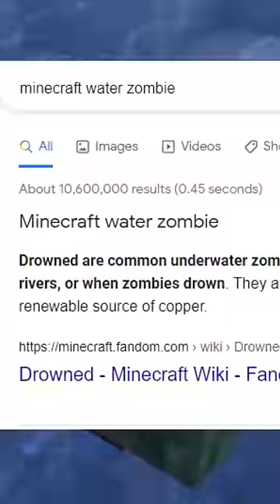Minecraft, But YOU Control Who I Am...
BECOME A CHANNEL MEMEBERRR!!! :DDDD